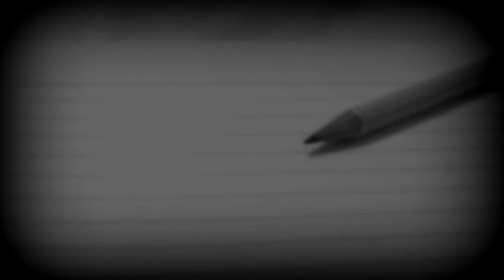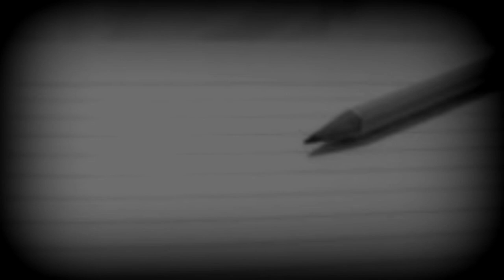"Psychosis"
I have been working on this for so long. It is finally done and finished.